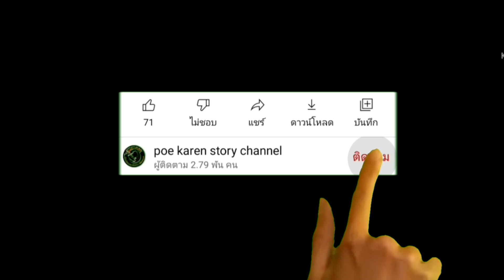poe karen story channel မူးလိုင်အိုင်ခါ်လ််ုၯာ# 28กราคม ค.ศ. 2022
This song is free to use on YouTube and social media but you must include the following credit in your video’s description (Copy & Paste):